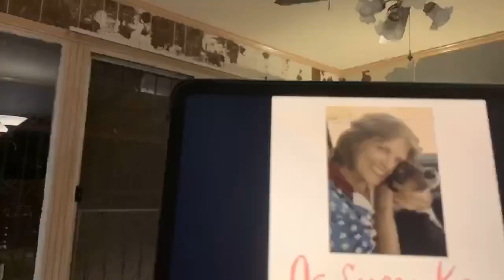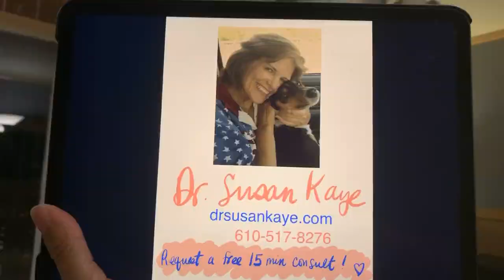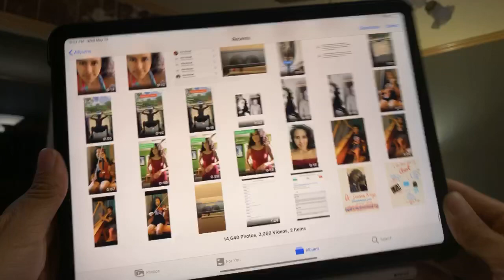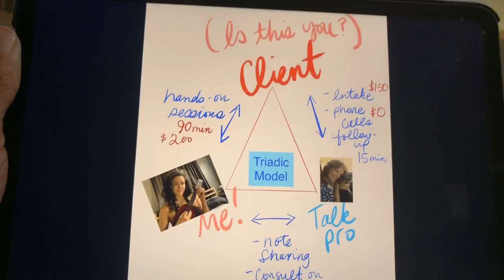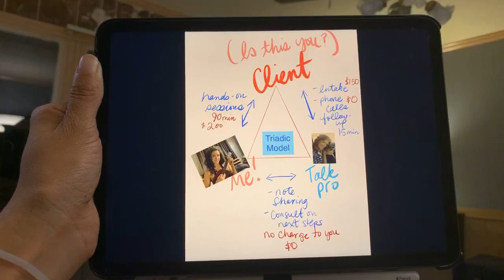Intro Conversation into My Surrogate Partner Work Sessions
Here’s my talk person: Dr Susan Kaye, sexologist
Drsusankaye.com
Request a free 15min phone consult!